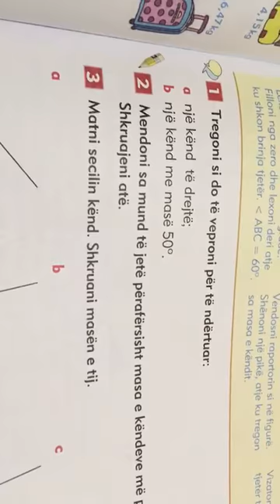MATEMATIKË 6, SHKOLLA 9-VJEÇARE "NAIM FRASHËRI", TIRANË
1- Matja dhe ndërtimi i këndeve.
2- Njehsimi i masës së këndeve.
PJESA 1